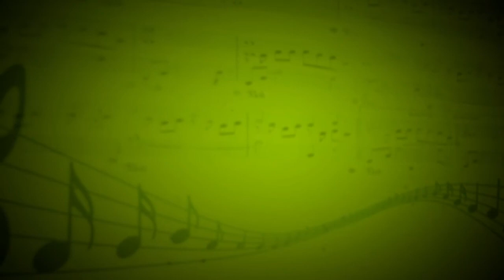I Will Always Love You (Whitney Houston) - Анна Стогниенко (Вокал) - Зарина Урманчеева